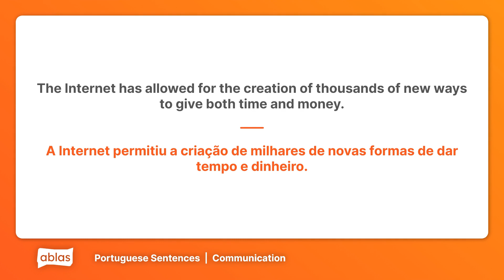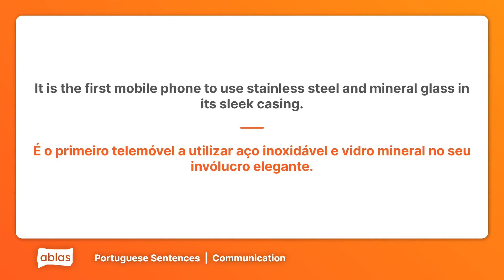Communication | Portuguese Example Sentence List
Learn European Portuguese with these example sentences from the 'Communication' category on Ablas.

Are you new to Portuguese or looking to flex your language skills? Ablas is designed to help you along your learning journey! On our website, you can get free access to heaps of content across 7 languages, and test your skills with a range of fun games.